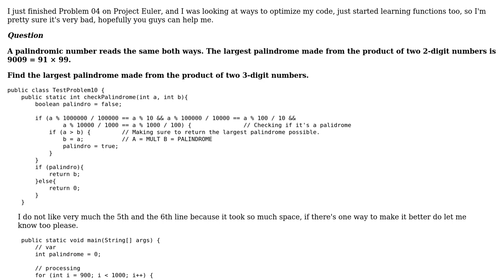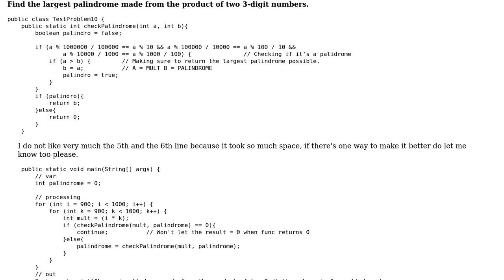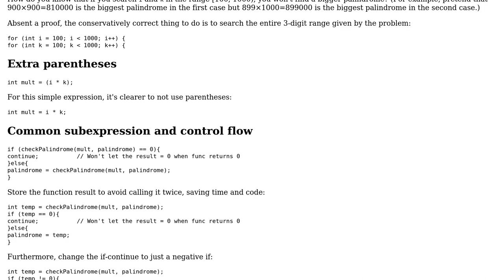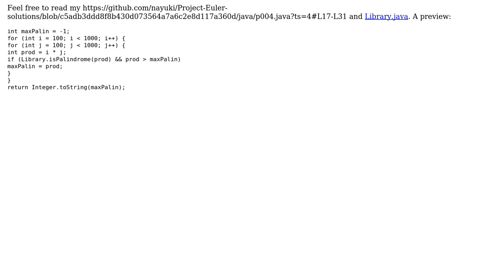Code Review: Optimizing Code for Project Euler Problem 04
With thanks & praise to God, and with thanks to the many people who have made this project possible! You are responsible for your own actions.